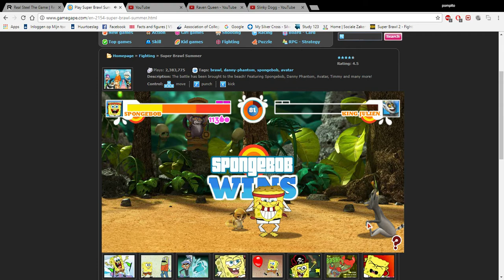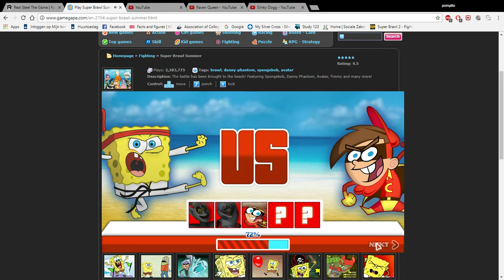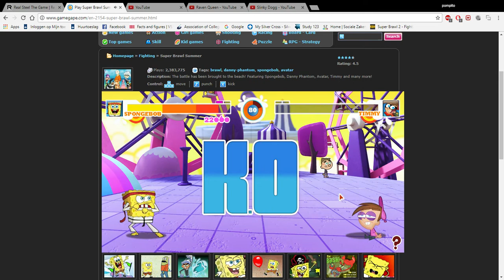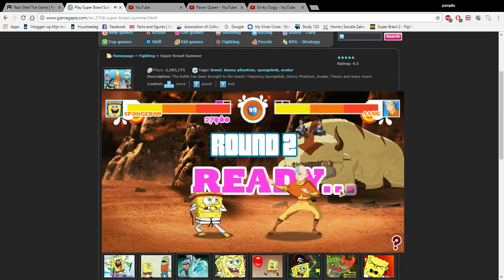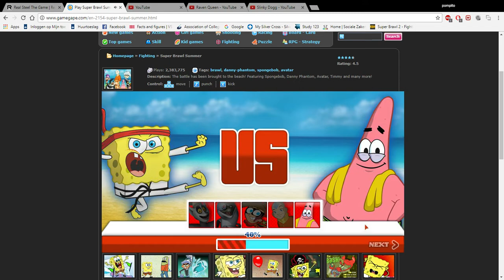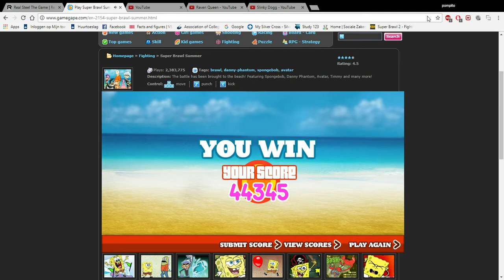Super Brawl Summer: Tournament with Spongebob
HELLO!
Let's play at the Tournament mode with Spongebob Squarepants.